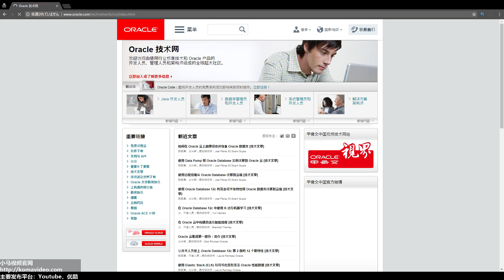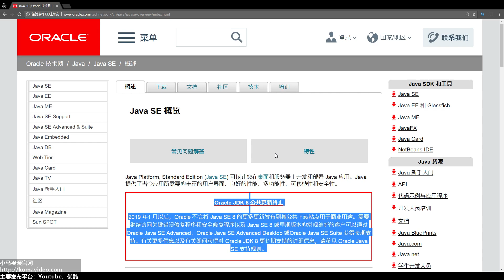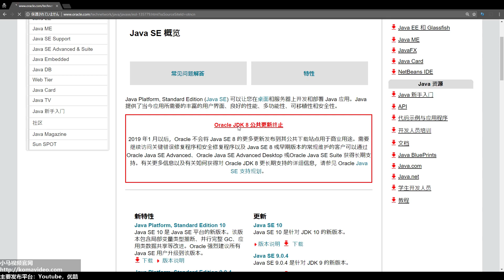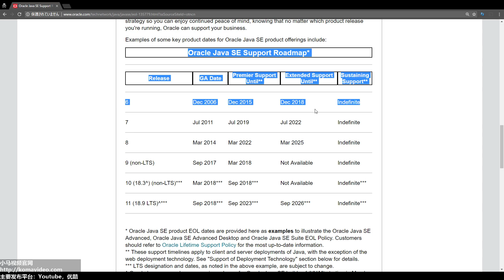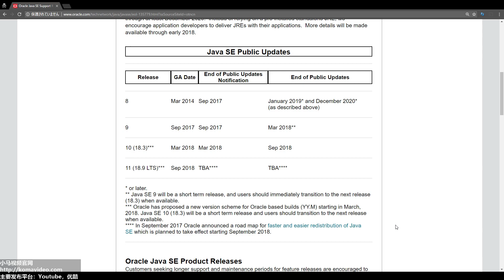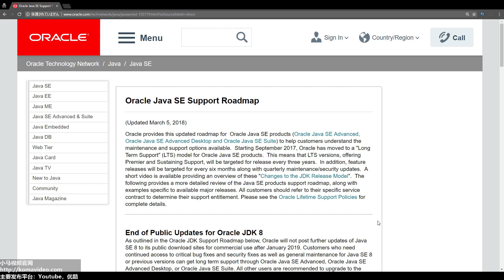Java8还学吗？还有未来吗？